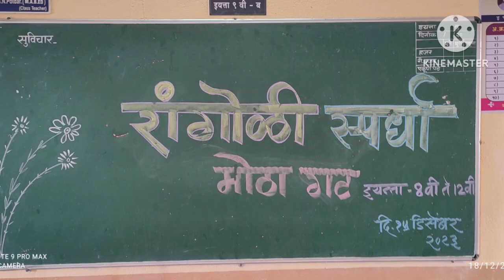फनि गेम्स , विविध वेशभूषा स्पर्धा व रांगोळी स्पर्धा १८ डिसेंबर २०२३